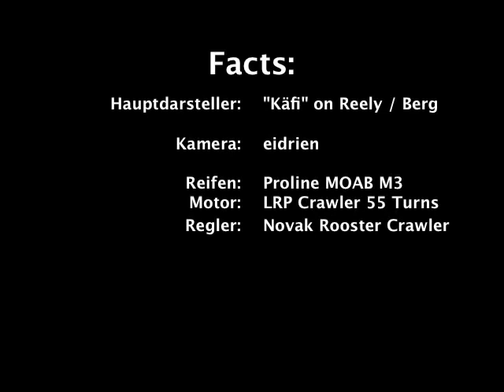Gartechrüücher - Part 12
Die erste Ausfahrt mit meinem neuen Mitglied der Kellerbande. Es ist ein Reely Crawler (enRoute Berg-Kopie). Modifikationen waren neben den Motoren, Regler, Fernsteuerung auch die Reifen.